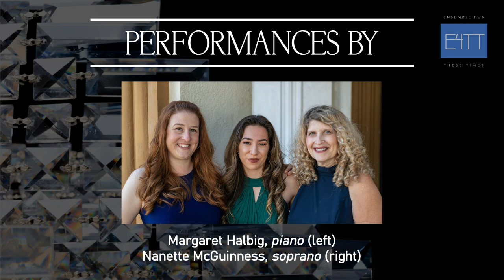"Crystal: 15th Anniversary Celebration" Trailer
Join E4TT for its 15th anniversary gala celebration featuring guest artists performing favorites from the past decade plus world premieres by E4TT "For Good Measure Composers" Vivian Fung and Marcus Norris. Buy tickets to attend in-person or RSVP to attend online (free, donations welcome)

PERFORMED BY E4TT, JOINED BY SPECIAL GUESTS:
TAYLOR CHAN, piano, HARUKA FUJII, percussion, MARGARET HALBIG, piano, CHELSEA HOLLOW, coloratura, NANETTE MCGUINNESS, soprano
MIA NARDI-HUFFMAN, violin, NATALIE RANEY, cello, LAURA REYNOLDS, English horn, and DALE TSANG, piano

TWO COMMISSIONED WORLD PREMIERES
"Sparkle," for percussion by JUNO Award winning Canadian-Chinese composer and Santa Clara University faculty member Vivian Fung (b. 1975).
"Igbo Landing," a new piano solo by South Side Symphony founder and conductor Marcus Norris (b. 1991).

AND FAVORITES FROM THE PAST DECADE
Women and LGBTQIA Composers
Vivian Fung, "Shimmer"
Missy Mazzoli, "Map of Laughter"
Melanie Mitrano, "Prom Date"
Claudia Montero, "Buenos Aires en tres"
Gabriela Ortiz, "Su-muy-key"
Elena Ruehr, "Celebration 15"
Brennan Stokes, "If Death Is Kind"

 From E4TT's First Call for Scores Series, 56x54
Sam Krahn, "Missed Connections" #1, 3

From E4TT's Four CDs and (upcoming album) Emigres & Exiles in Hollywood
Lajos Delej (attrib), Scherzo
David Garner, E4TT co-founder and Senior Artistic Advisor, "Mein blaues Klavier" #3, "Die Eichne Tuer" #5, and "Ricercar on Pablo Picasso
Alexandre Tansman, "Cabaret"

Weekly interviews every Monday with BIPOC & women creative artists on all podcast channels "For Good Measure"

E4TT's 2022/23 season is supported by grants from the San Francisco Arts Commission and San Fransisco Grants for the Arts, and sponsored, in part, by a grant from the Ross McKee Foundation. E4TT's UPLIFT project and 2022/23 season are supported in part by the California Arts Council, a state agency.